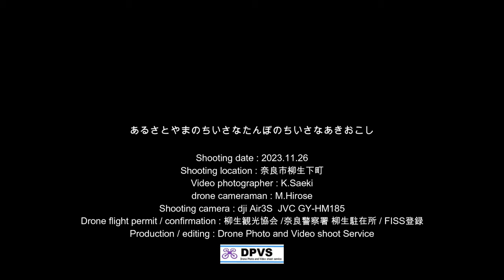あるさとやまのちいさなたんぼのちいさなあきおこし Vol.1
奈良県北部　奈良市柳生町
この地は、徳川家兵法指南役であった柳生一族が納めた地であり、剣聖の里　柳生とも呼ばれています。その里にも秋の終りが訪れました。
収穫が終った田んぼでは、農家さんが来年の稲作のため、秋起こしをおこなっています。秋起こしは、田んぼを耕すことで有機物の腐熟を促進し、来春からの作業効率や、良質なコメ作りには欠かせない良質な土壌をつくります。田んぼをトラクターで耕し、先に散布しておいた土力増進材を練りこみます。
平地の広々とした大きな田んぼと違い、耕しているのは小さな田んぼです。小さな田んぼでも、柳生では良質の　美味しいお米が収穫できます。
トラクターを使うとはいえ、大変な労力と時間を伴う秋起こし。農家さんはもくもくと作業を続けます。
この秋起こしが終れば、柳生の里にも本格的な冬が訪れます。
稲作もしばしの休憩、春の訪れを待つことにします。